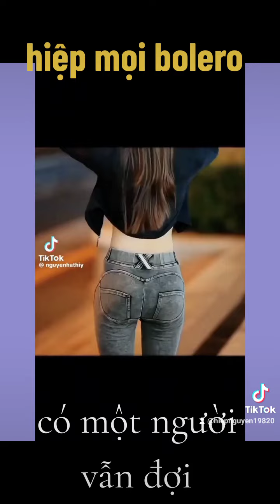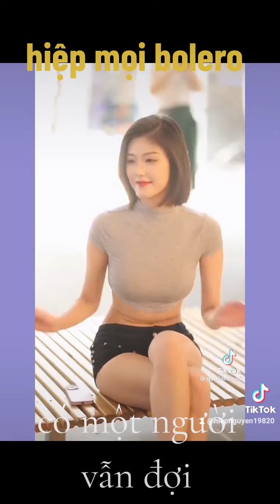hiệp mọi bolero, có một người vẫn đợi